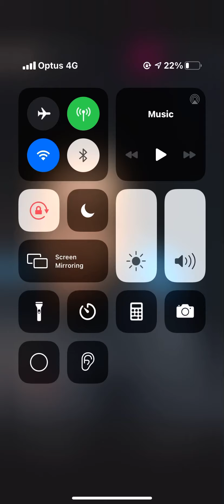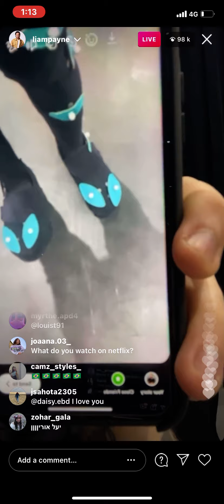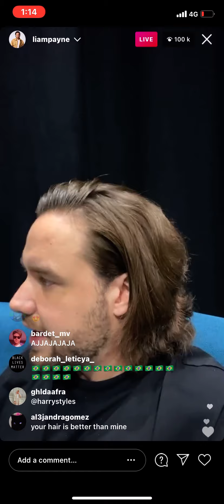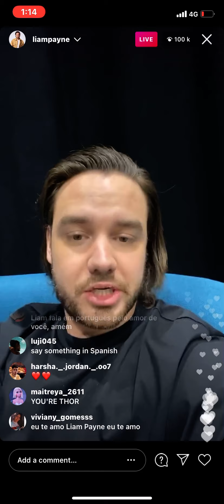Liam Payne’s live